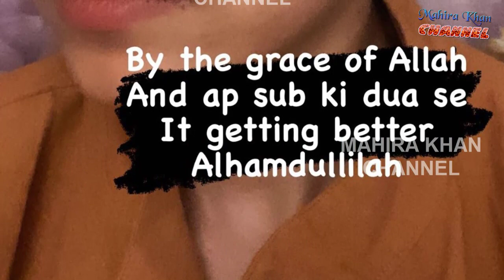Famous actress got new life || Mahira Khan || MK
In this video you can see beautiful actress is not will.